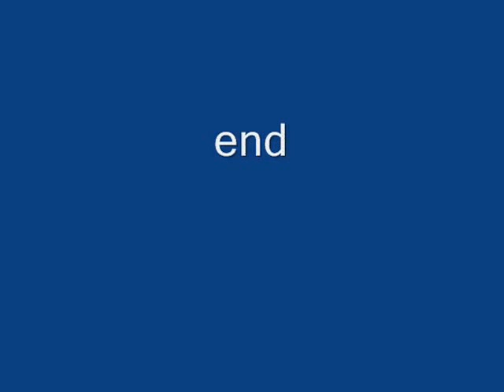Preening American Crow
A fledgling American crow preening in the sunshine